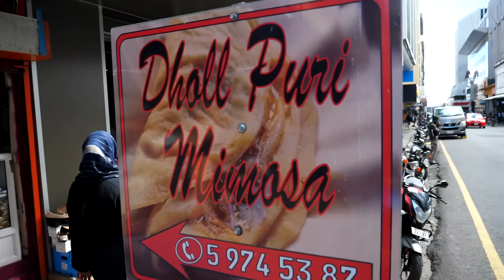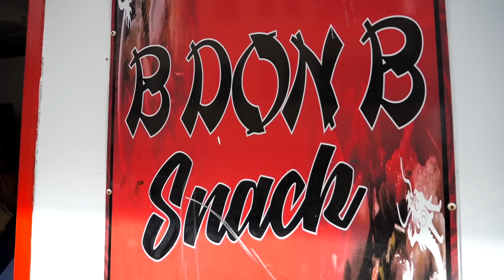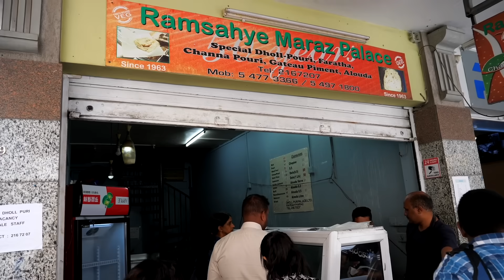Delicious MAURITIUS Street Food 🇲🇺 MUST Eat Port Louis (Food Guide)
MAURITIUS. a melting pot of cultures leading to a really unique cuisine...we spent a few hours exploring with Ashvin from Taste Buddies.

THIS VIDEO WAS FILMED MID JULY 🥰